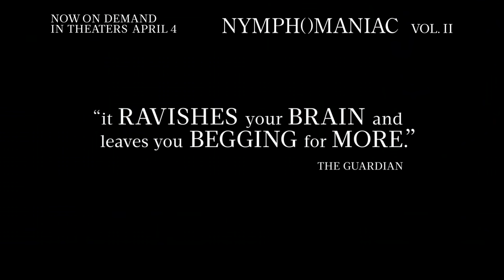Nymphomaniac Volume II - Spot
"A FEROCIOUSLY ENTERTAINING MAGNUM OPUS." -- Variety

NYMPHOMANIAC: VOLUME II picks up with the story of Joe's adulthood, where her journey of self-discovery leads to darker complications. The film stars Jamie Bell, Willem Dafoe, Mia Goth and Jean-Marc Barr in addition to Gainsbourg, Skarsgård, Martin and LaBeouf.